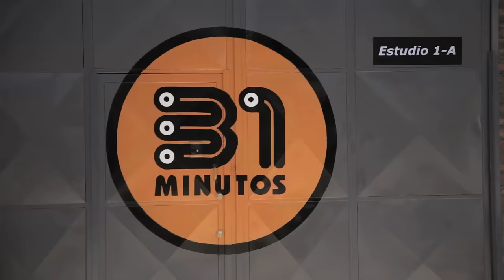31 minutos - Debajo del títere - Jani Dueñas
Jani Dueñas nos habla de su rol como titiritera y voz de Patana en 31 minutos.

"Débajo del títere", serie de videos cortos con el making of de la cuarta temporada del programa.